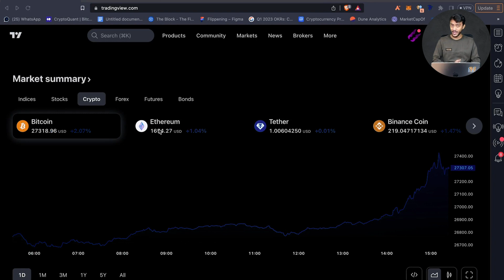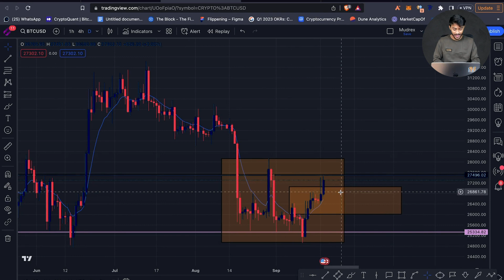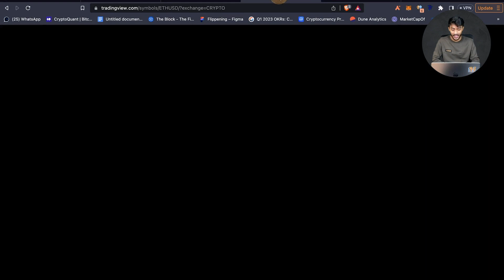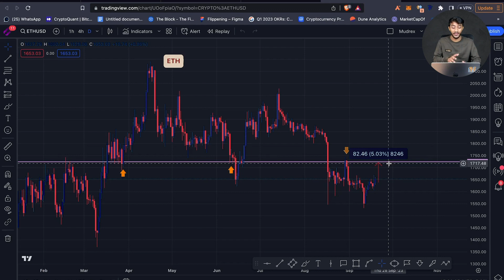Ripple's move can cause a BTC rally! Crypto Market Outlook | Mudrex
About Mudrex:
Mudrex is a leading crypto investment platform that prioritizes long-term wealth creation for its users. With their revolutionary products like CoinSets, Vault, and Coins. Mudrex offers innovative solutions to enable individuals to invest in cryptocurrencies with ease and confidence.